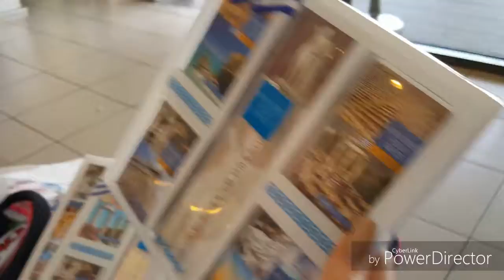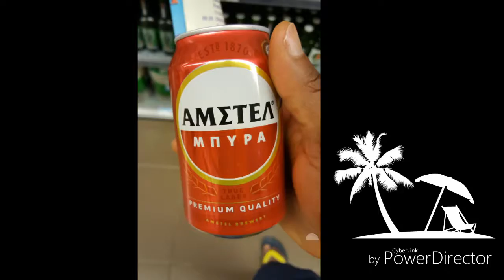mysizee vlogg: One on time (rhodes 2016) ft Flavour dj jimmy jatt / eminem stan remix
mysizee vlogg: One on time (rhodes 2016) ft Flavour dj jimmy jatt